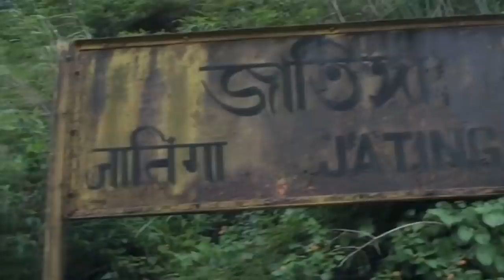Ер юзидаги энг сирли жойлар - Узбекистондаги динозавр тухумлари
Yer yuzidagi eng sirli joylar - O'zbekistondagi dinozavr tuxumlari